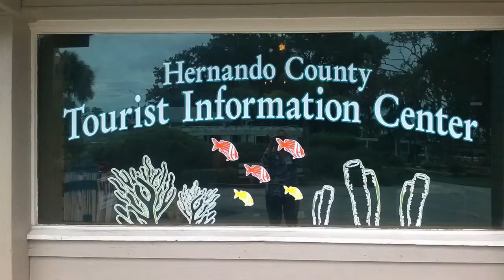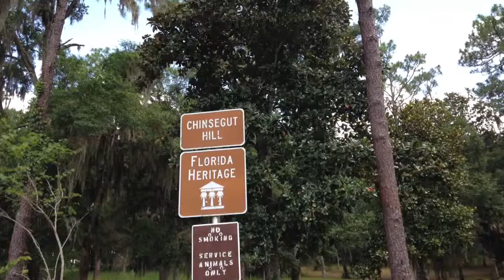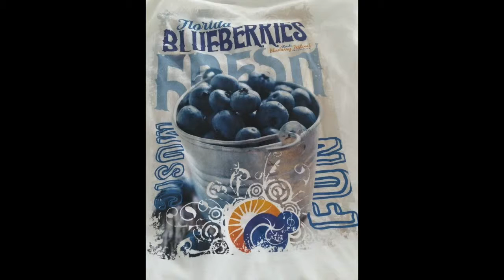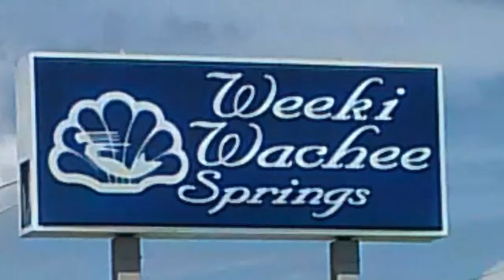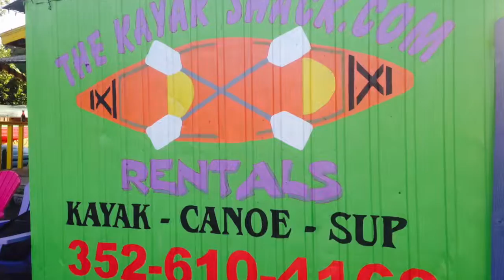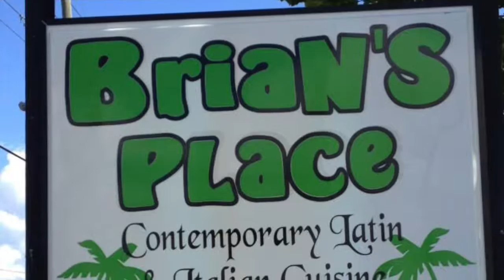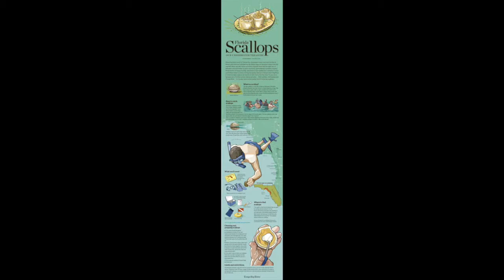Tourism Manager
Diane Rowden interviews Tammy Heon, Hernando County Tourism Manager on WZEU 102.9 FM . Diane and Tammy talk about Florida's Adventure Coast. It is Nature's Place to Play. Brooksville and Weeki Wachee are Florida’s Adventure Coast; a wonderland of outdoor amenities, active family fun, centuries of history, Southern hospitality, and vibrant local color. Enjoy water adventures, land adventures, attractions, parks and more.
Paddle scenic springs brimming with life and beauty. Follow historic streets to experience the charm of yesteryear. Reel in the memories with inshore and saltwater fishing. Hike or bike along vast networks of trails. Savor special events. And meet mermaids and manatees up close.
Why simply take a vacation, when you can have an unforgettable adventure? Escape the hubbub and high prices of other destinations. Plan your active, affordable Florida vacation on the Adventure Coast, and discover Nature’s Place to Play.Visit Hernando County to enjoy active family fun in the center of all the Sunshine State has to offer.